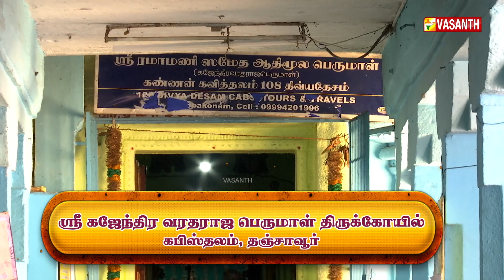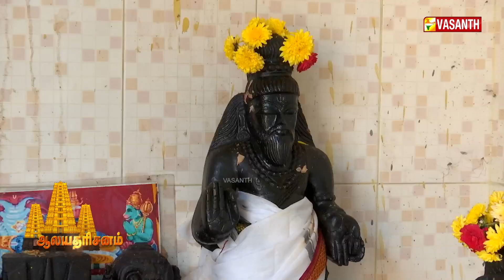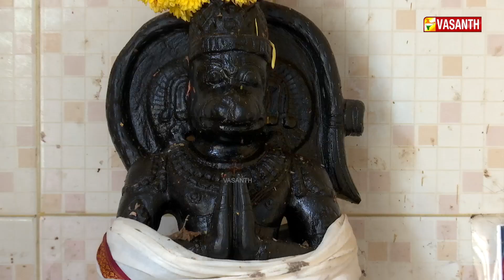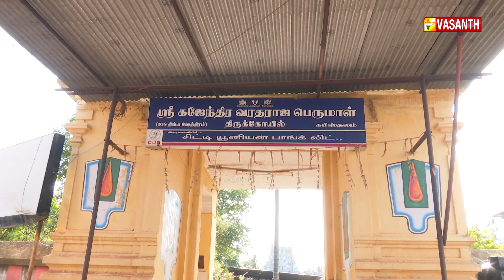அருள்மிகு ஸ்ரீ கஜேந்திர வரதராஜ பெருமாள் திருக்கோயில் | Aalaya Dharisanam | Vasanth TV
அருள்மிகு ஸ்ரீ கஜேந்திர வரதராஜ பெருமாள் திருக்கோயில். கபிஸ்தலம், தஞ்சாவூர் | Gajendra Varadaraja Perumal Temple. kabisthalam, Thanjavur | ஆலயதரிசனம் | Aalaya Dharisanam | Vasanth TV